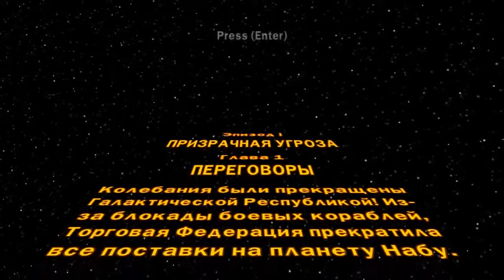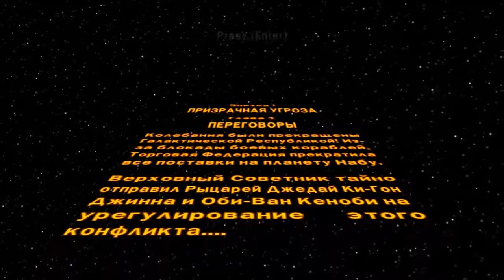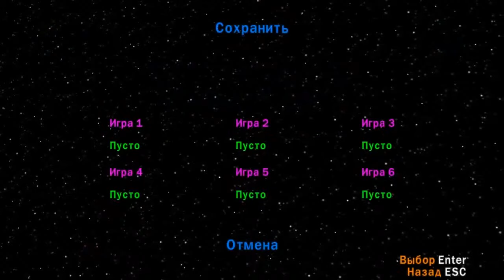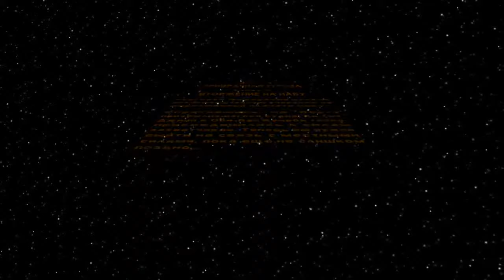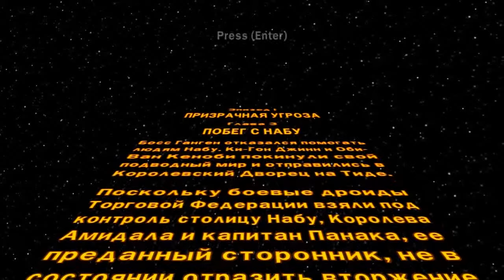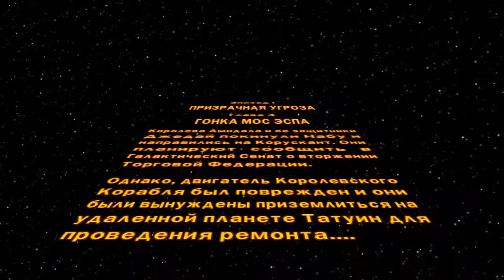Lego Star Wars: The Complete Saga - Прохождение Часть 1 (PC)